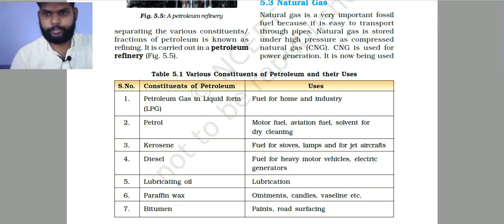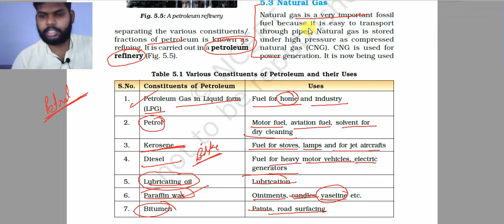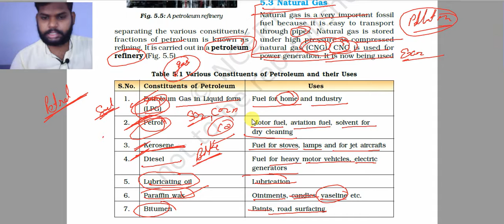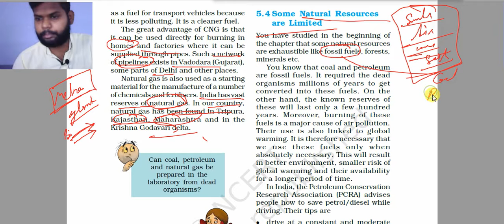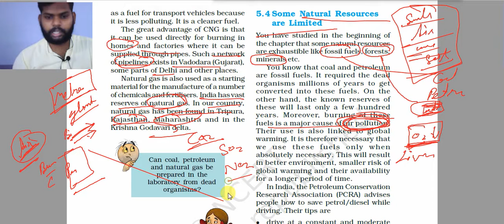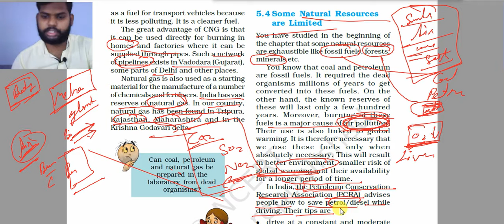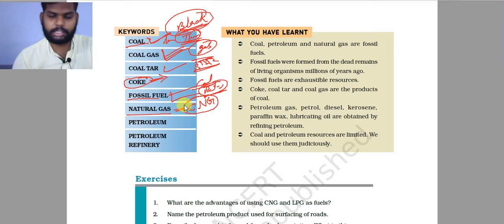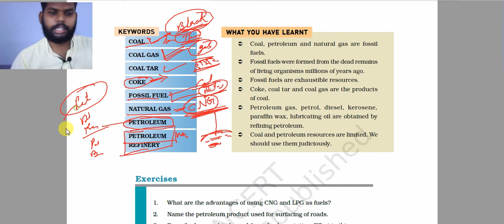Class -8th | ncert | science | chapter - 5 | coal and petroleum | part -3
In this video we are going to learn about CLASS - 8TH science
LESSON  - 5  |  coal and petroleum